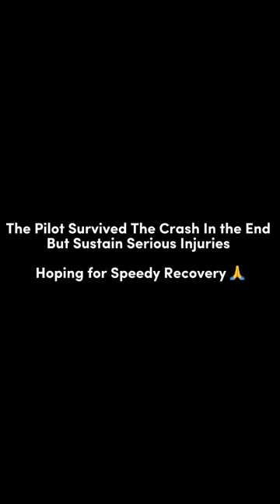Door FLIES OPEN After Take Off- Plane Crash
Airplane CRASHES Into Building IMMEDIATELY After Take Off